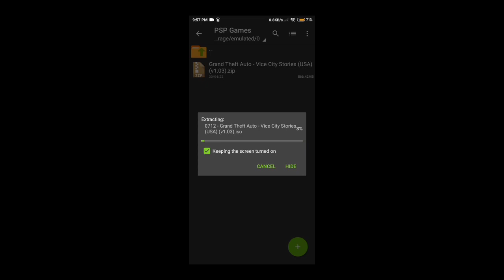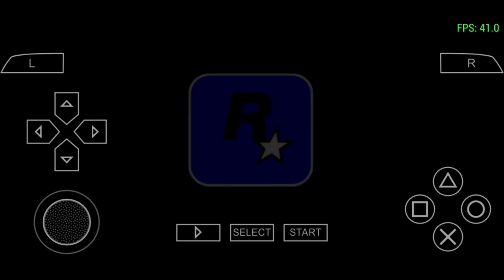How To Download And Play GTA VST In Android New PlayStation 2022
Hey Guys Today's Is My 1st Video
So I Hope You Can Enjoy And Support

Or Sb Kuch Soon Hai 😂😂🤣